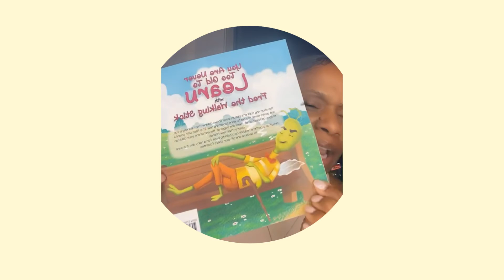May 2, 2022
Hey guys ✅ out this snippet of my 4th book! You are Never too Old Learn!